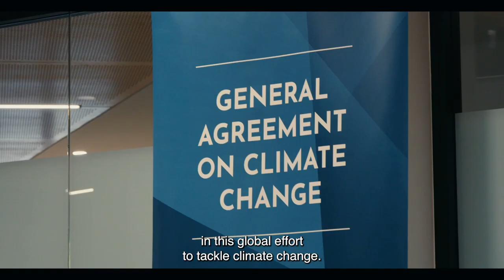High Resolves Learning: University Peak Experience 2022 (short video)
The program allows students to experience life on-campus first-hand, opening their eyes to university as a potential future pathway.  Through the activities, students build confidence, motivation and skills to make a positive difference to their community.